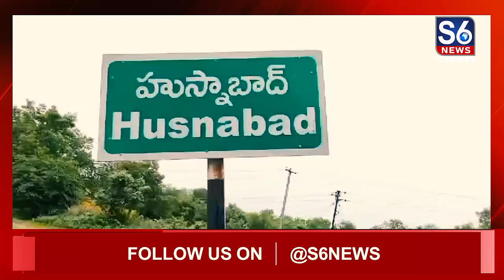Ponnam Prabhakar Celebrates Friendship Day with Women Congress Councillors | S6 News Siddiipet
సిద్దిపేట జిల్లా హుస్నాబాద్ లో స్నేహితుల దినోత్సవం సందర్భంగా మంత్రి పొన్నం ప్రభాకర్ కు మహిళా కాంగ్రెస్ కౌన్సిలర్లు ఫ్రెండ్షిప్ బ్యాండ్ కట్టి శుభాకాంక్షలు తెలియజేశారు.// అనంతరం  రేణుక ఎల్లమ్మ ఆలయంలో ప్రత్యేక పూజలు నిర్వహించారు.// ఈ సందర్భంగా మంత్రి మాట్లాడుతూ స్నేహితులందరికీ స్నేహితుల దినోత్సవ శుభాకాంక్షలు తెలియజేశారు.// తెలంగాణ రాష్ట్ర ప్రభుత్వం స్వచ్ఛదనం - పచ్చదనం పేరుతో ఆగస్టు 5 నుంచి 9 వరకు పల్లెల్లో పట్టణాలలో పరిశుభ్రత కోసం చెట్లు పెంచే కార్యక్రమాన్ని నిర్వహిస్తున్నామన్నారు.//